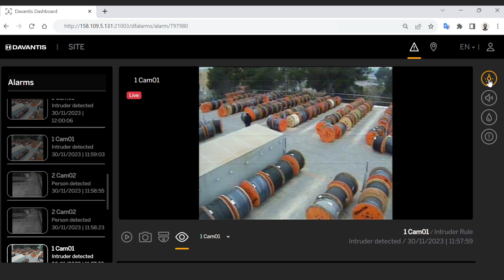DFUSION Alarms: la revolución en la gestión de alarmas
Con DFUSION Alarms, la gestión de alarmas deja de ser una tarea crítica. Para garantizar la seguridad de hogares, negocios y comunidades es imprescindibles poder gestionar las alarmas de forma óptima. Los operadores de Centrales Receptoras de Alarmas (CRA) desempeñan un papel fundamental en este proceso. El personal de CRAs debe dar una respuesta rápida y efectiva a situaciones de emergencia. En este contexto, DFUSION está liderando la vanguardia de la tecnología con su nueva herramienta web diseñada específicamente para operadores de CRA.